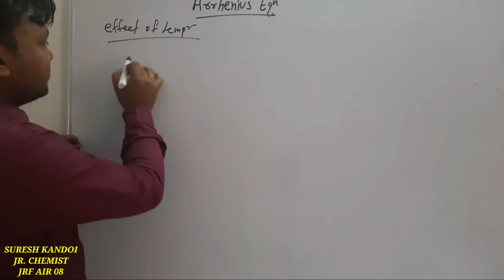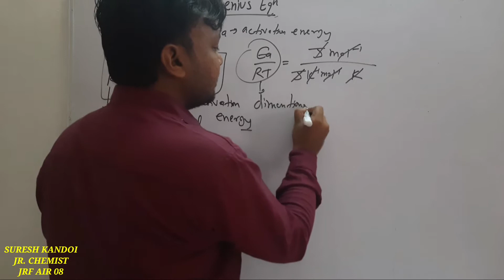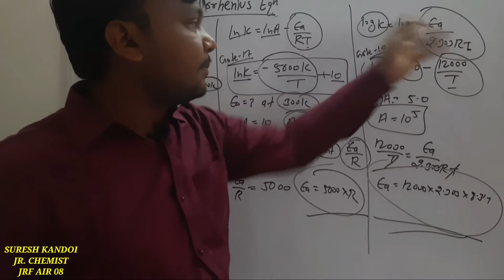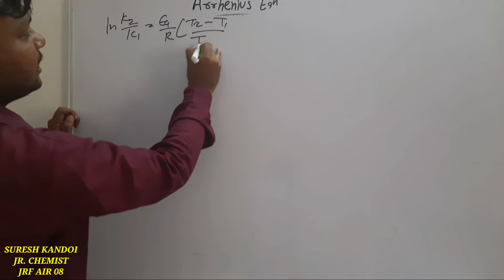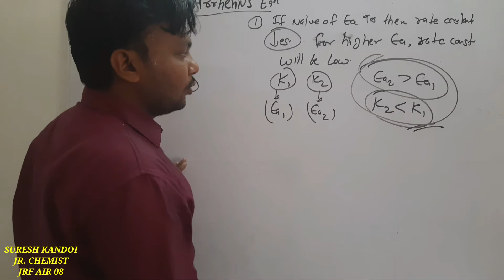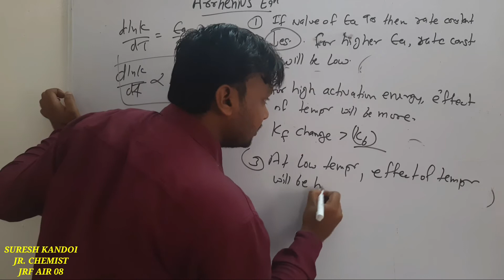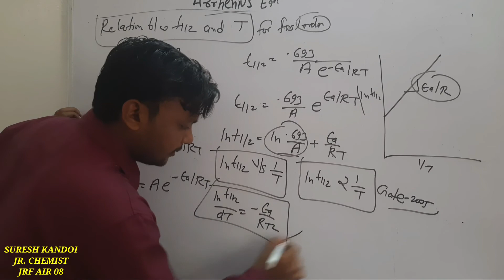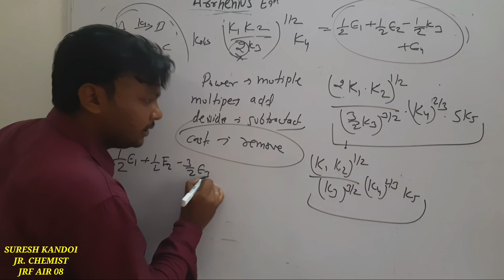CHEMICAL KINETICS L6| ARRHENIUS EQUATION| EFFECT OF TEMP. ON RATE CONSTANT| IIT JEE| NEET| NET|GATE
In this video we will study about effect of temperature on rate of reaction and rate constant. we will study about temperature coefficient, arrhenius equation, arrhenius parameter, activation energy, pre-exponential factor, exorthermic and endothermic reaction, arrhenius equation on high temperature, find out of activation energy by temperature.

we will solve previous year Net and Gate question of chemical kinetics related with temperature coefficient, arrhenius equation, activation energy, gardiner equation.

we will study effect of temp. on activation energy, gardiner equation, calculation of overall activation energy.

Features of arrhenius equation by suresh kandoi at the chemistry cafe